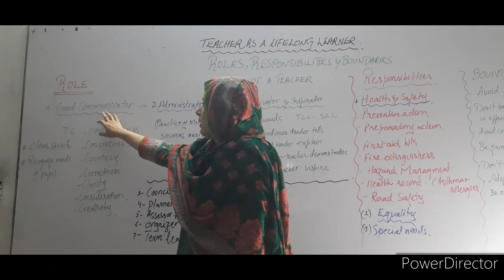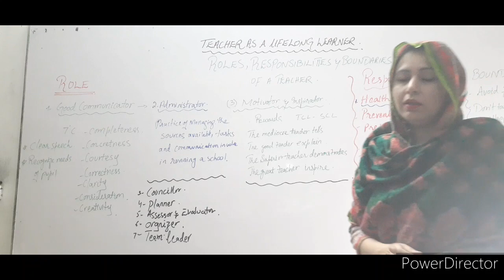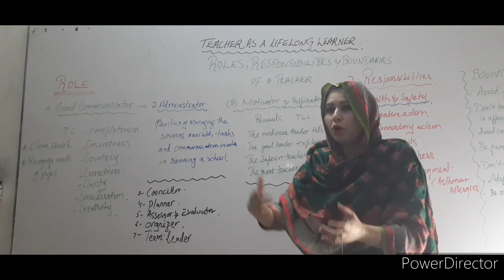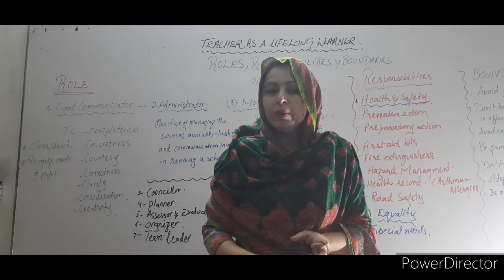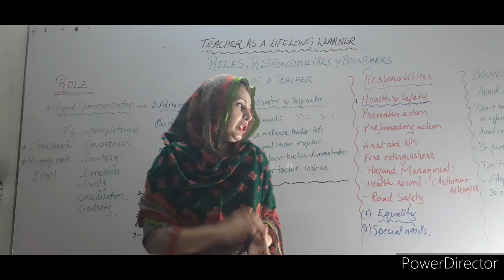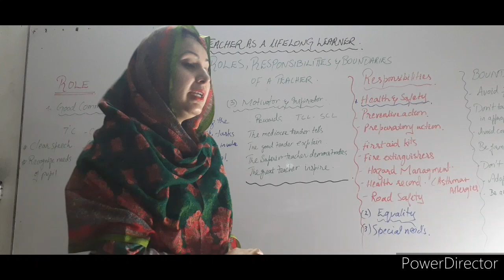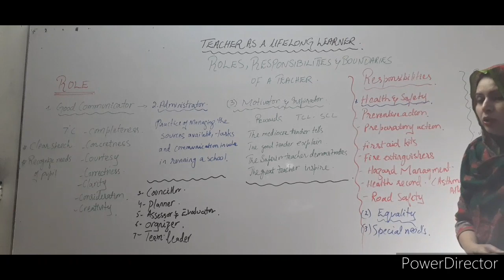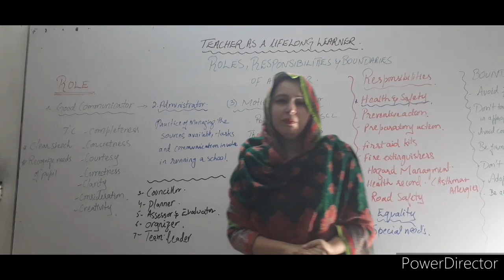Roles,responsibilities and boundaries of a teacher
Teachers training program 2